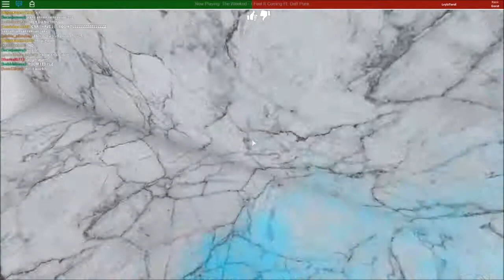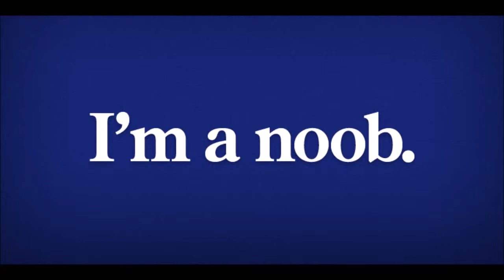Noob Vs Pro Hilton Hotel ROBLOX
Yo Guys Its Elite Here And This Is Video I Was Doing Back In April 2017